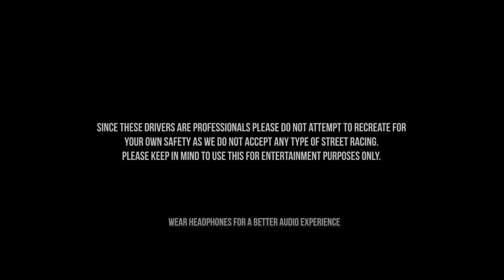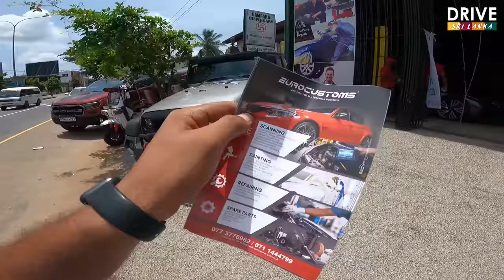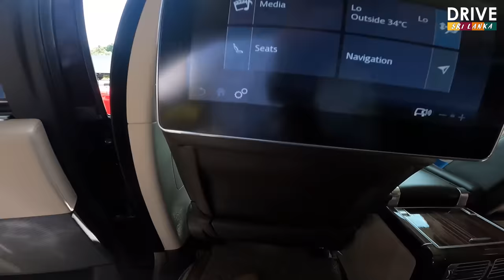Euro Customs Auto Showcase | Mustang 5.0L, Range Rover Autobiography P400e, BMW i8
Timecodes
0:00 - Intro 🔥
1:42 - Ford Ranger F150 Raptor Facelift
3:16 - Ford Mustang 5.0L
6:36 - Euro Customs Information
7:20 - Ford Mustang Ecoboost
8:29 - Thailand TUK TUK
10:02 - Modified Toyota KDH
12:12 - Audi A5 S-Line
13:51 - Range Rover Autobiography P400e
16:13 - BMW i8

Epic Euro Car Gathering: Style, Speed, and Sophistication
Euro Customs
Gampaha, Sri Lanka
Follow Euro Customs on Facebook and Instagram

Once again thank you for your love and support!
We offer you the opportunity to showcase your beloved cars on Drive Sri Lanka's social media platforms.